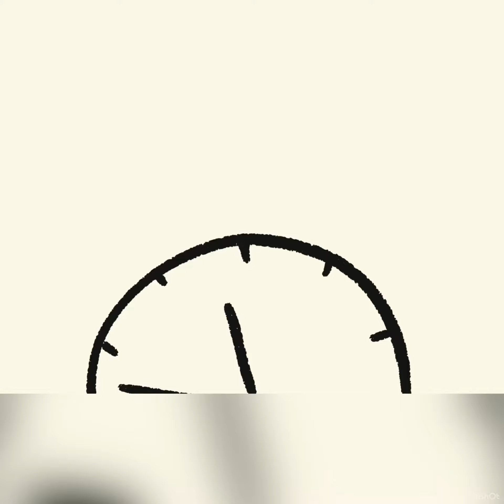Drawing AGUSTIN MADRIGAL of Encanto | Procreate ART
This is my digital painting of Agustin Madrigal, using procreate on my Ipad pro. I had so much fun drawing digital art.